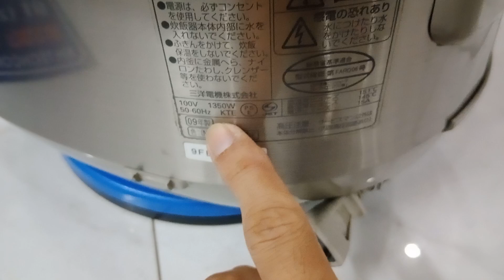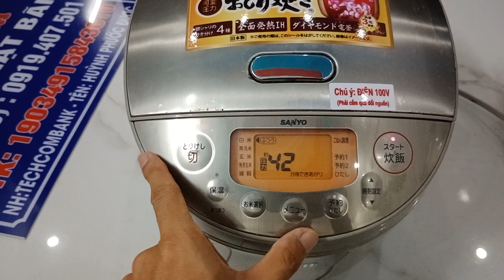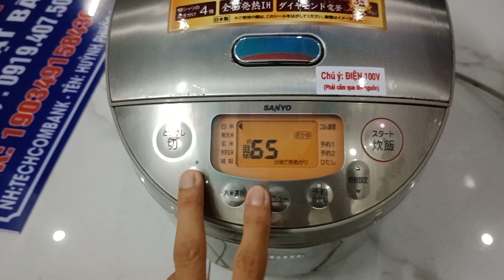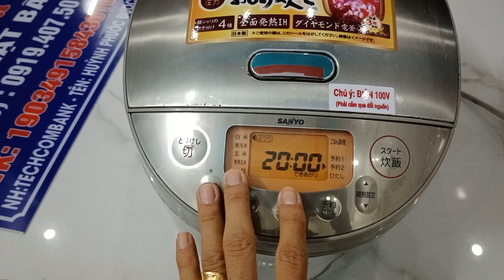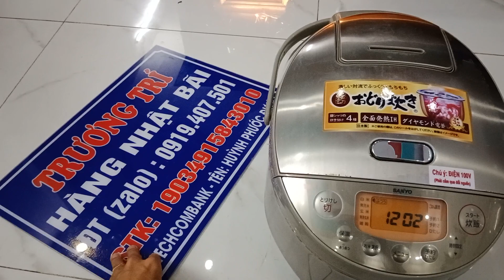Nồi cơm SANYO Xoài áp suất 1.8L Zin 100% Hình thức đẹp, Hàng nồi đồng cối đá, nấu cơm cực kỳ ngon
Nồi cơm điện SANYO Xoài, áp suất
Nồi 1.8L === nguyên zin 100%
Hình thức đẹp === đã test OK
Hàng nồi đồng cối đá, nấu cơm cực kỳ ngon